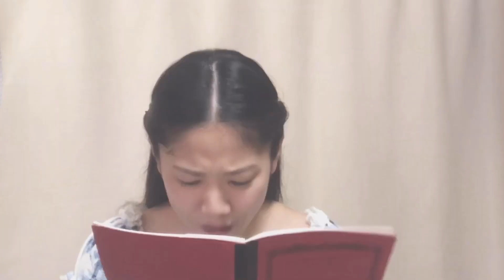【cover】Honey, Honey/ABBA (Mamma Mia! ver.)Japanese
ミュージカル映画「マンマ・ミーア！」で歌われている、ABBAの"Honey,Honey"を歌いました♪

映画の中で、ソフィーがドナ(ソフィーの母)の古い日記を読むシーンで歌われています♡
とっても可愛い曲です♡

1人3役で歌いました♡
カラオケ音源はお借りして、そこに自分で弾いたピアノ伴奏とシンセピアノ伴奏を一部重ねました☺︎

This song is sung in the Mamma Mia! musical by Sophie and her friends.

I played a triple role in this video:)